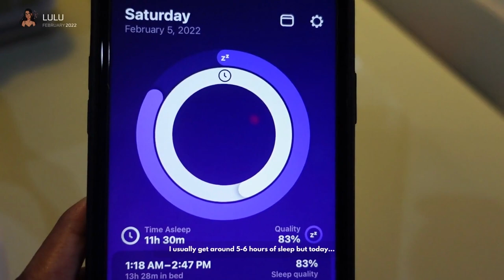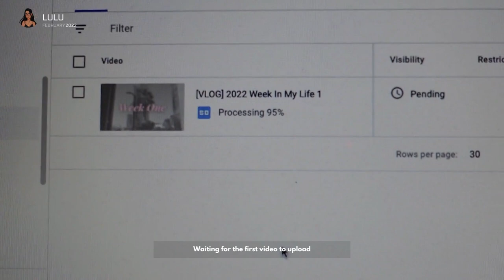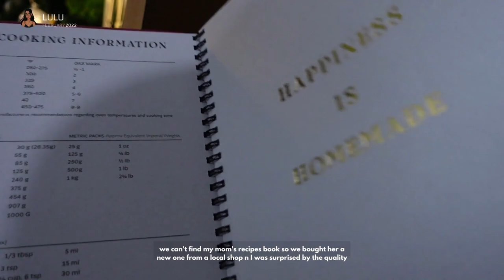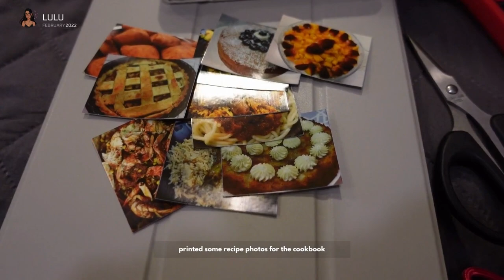[VLOG] 2022 Weekly Vlog 6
Hello!

info:
- name? lulu
- age? 24
- country? Bahrain
- camera? sony zv-1
- editor? canva